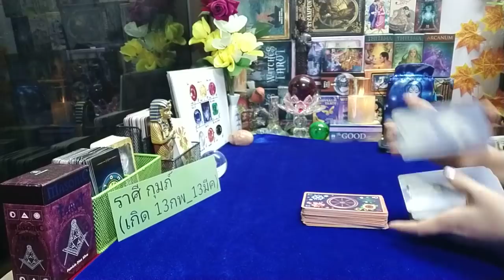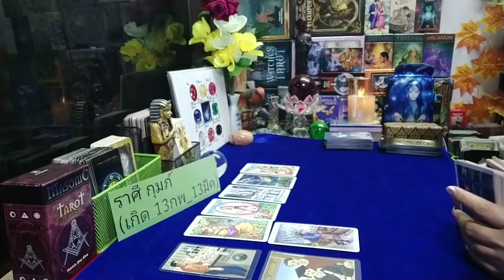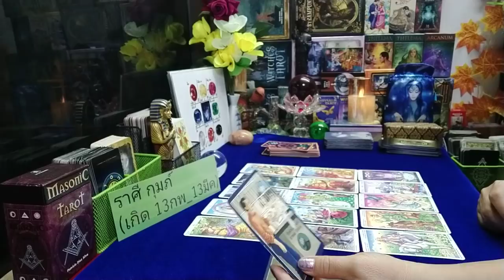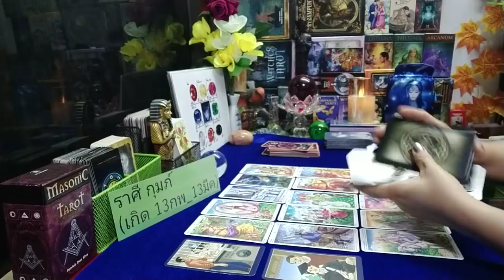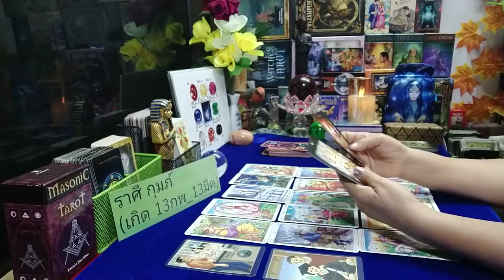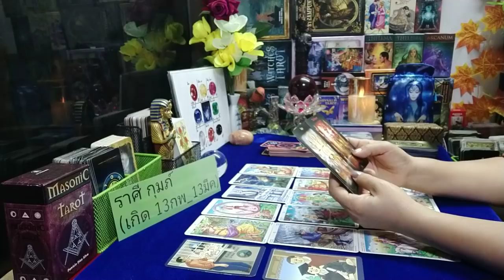ดวงความรักราศีกุมภ์ ( 1 เม.ย _ 15 เม.ย 2562 )